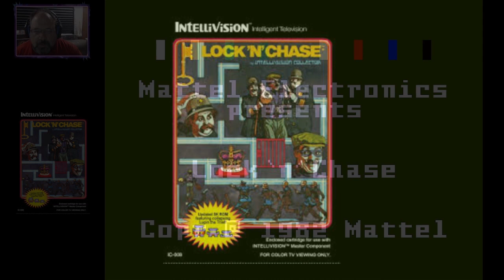(Intellivision) "Lock 'n' Chase" PLAYS the KILR Gamer! || KILR Klassik Museum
We're going back in time and playing on that console with the weird, tv-remote controllers with a disc - the Intellivision! In this episode, we have chase around a maze hoping we don't get locked up in the popular classic, "Lock 'n' Chase".